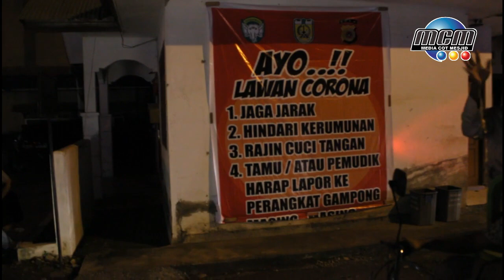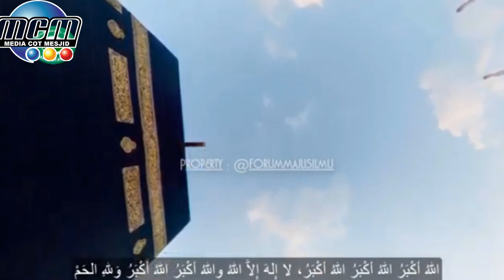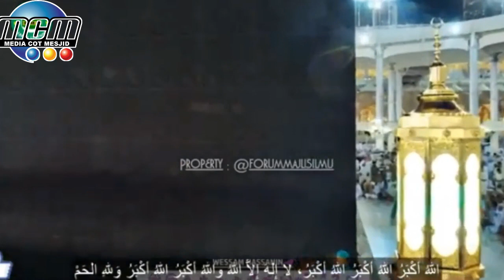Takbiran Malam Idul Fitri 1441 H Keliling Gampong Cot Mesjid Lueng Bata Banda Aceh.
Mohon dapat hadir di Masjid Al - A'la adalah suatu pilihan terbaik dalam hidup ini melaksanakan shalat di awal waktu secara berjamaah dan di masjid.